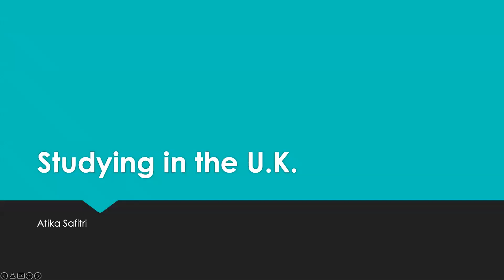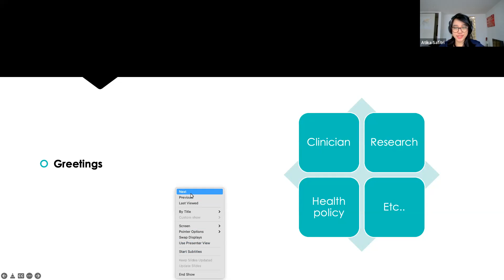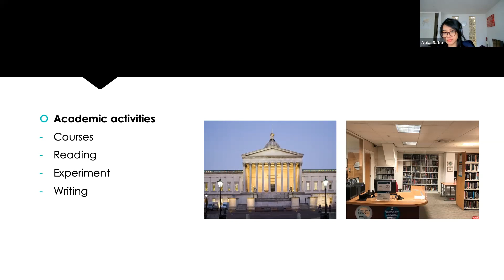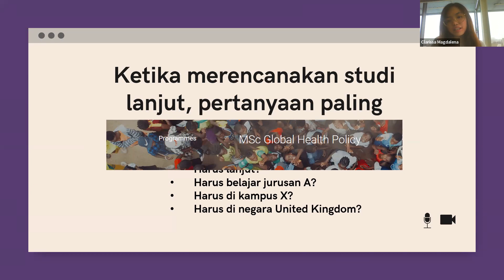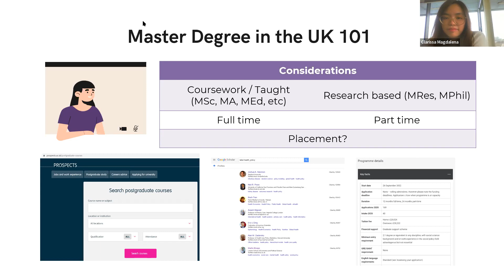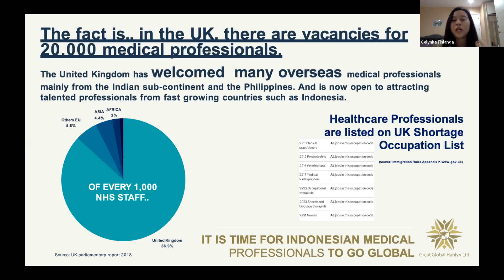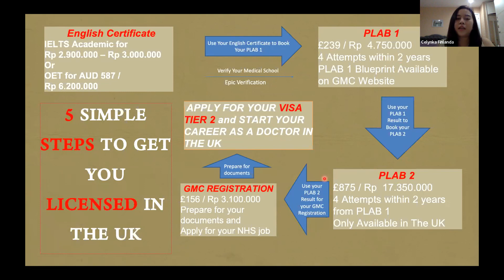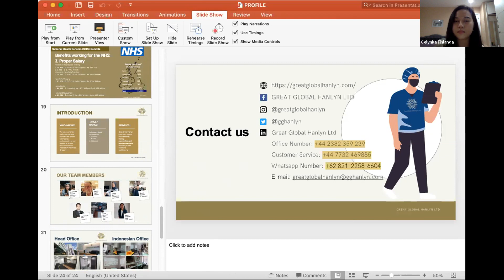Career Opportunities For Doctors In The UK (with Dr Atika & Dr Cita)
Great Global Hanlyn is a recruitment company that serves to send Indonesian Medical Professionals to work in the UK.